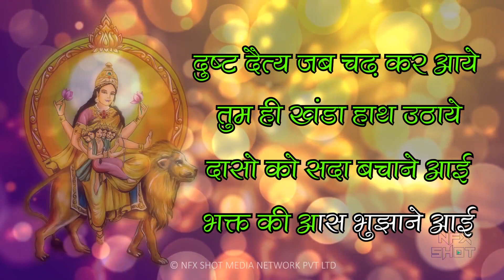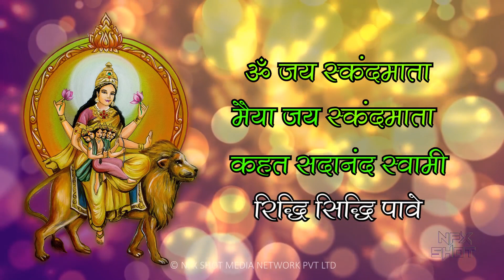Om Jai Skand Mata - माँ स्कंदमाता आरती | Skanda Mata Aarti | 2023 Navratri Special Day 5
Om Jai Shailputri Maiya - माँ स्कंदमाता आरती | Skanda Mata Aarti | 2023 Navratri Special Day 5
पाँचवा नवरात्रा - माँ स्कंदमाता की यह आरती सुनने से मातारानी आपके परिवार को दुखो से दूर रखेगी
माँ स्कंदमाता आरती | नवरात्र का पाँचवा दिन ऐसे माँ को प्रसन्न करें |
Maa Skandmata Arti - स्कंदमाता आरती, aarti skandmata ki, skandamata arti, skandmata ji ki aarti
स्कंदमाता माता की आरती , माँ स्कंदमाता आरती (In Hindi)
जय स्कंदमाता माता, ॐ जय श्यामा गौरी |
तुमको निशिदिन ध्यावत , हरी ब्रह्मा शिवरी ||
ॐ जय स्कंदमाता मैया |
जय तेरी हो स्कंदमाता , पांचवा नाम तुम्हारा आता
सब के मन की जानन हारी , जग जननी सब की महतारी
जग जननी सब की महतारी जग जननी सब की महतारी
तेरी ज्योत जलाता रहू मै , हरदम तुम्हे ध्याता रहू मै
कई नामो से तुझे पुकारा , मुझे एक है तेरा सहारा
मुझे एक है तेरा सहारा मुझे एक है तेरा सहारा
कही पहाड़ो पर है डेरा , कई शेहरो मै तेरा बसेरा
हर मंदिर मै तेरे नजारे , गुण गाये तेरे भगत प्यारे
गुण गाये तेरे भगत प्यारे गुण गाये तेरे भगत प्यारे
भगति अपनी मुझे दिला दो, शक्ति मेरी बिगड़ी बना दो
इन्दर आदी देवता मिल सारे, करे पुकार तुम्हारे द्वारे
करे पुकार तुम्हारे द्वारे करे पुकार तुम्हारे द्वारे
दुष्ट दत्य जब चढ़ कर आये ,
तुम ही खंडा हाथ उठाये दासो को सदा बचाने आई ,
'भक्त' की आस बुझाने आई 'भक्त' की आस बुझाने आई
'भक्त' की आस बुझाने आई जय माँ स्कंदमाता मैया।
माँ स्कंदमाता जी की आरती , जो कोई नर गाता ,
उर आनंद समता, पाप उतर जाता जय स्कंदमाता
ॐ जय स्कंदमाता मैया जय स्कंदमाता
Singer - Avijit Das
Lyricist: Traditional
MUSIC COMPOSER - Avijit Das